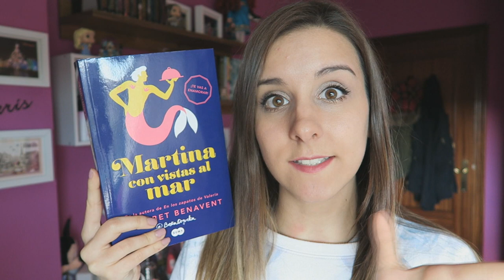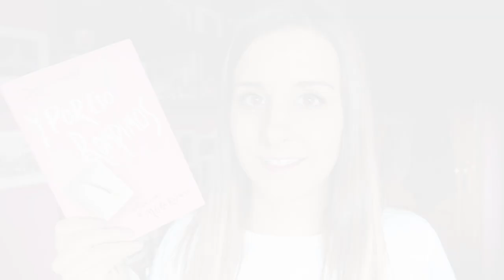WRAP UP MARZO '16 #1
Hola!!! hoy os traigo el resumen de mis lecturas en el mes de Marzo.